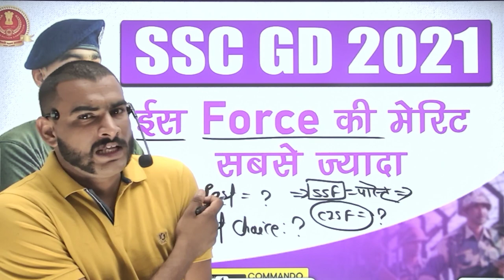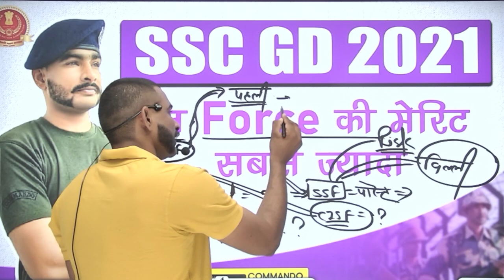ssc gd 2021 इस force की मेरिट सबसे ज्यादा जायेगी || ssc gd first choice